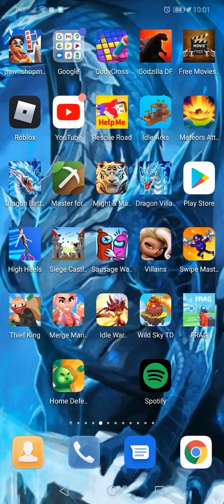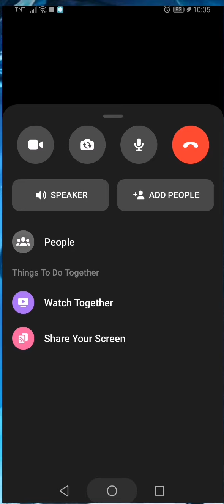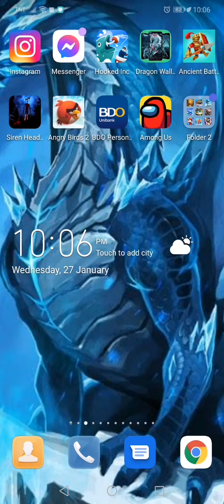28 January 2021